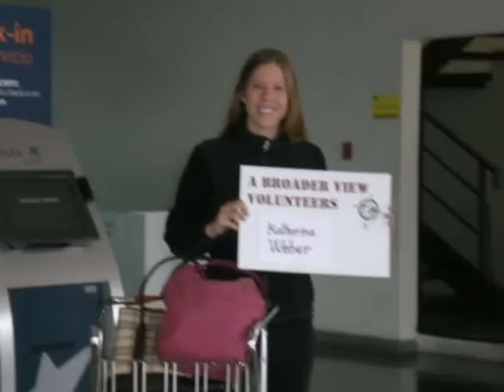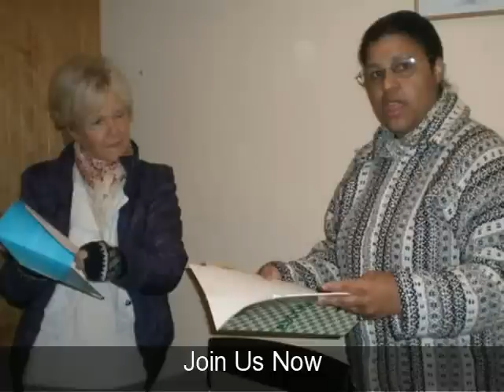Volunteer Abroad Chile La Serena Orphanage Program Schools Day Cares Welfare Missions Overseas